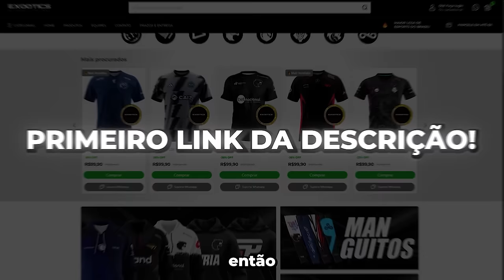OS MOMENTOS MAIS ENGRAÇADOS DAS LIVES!! (Gaules, BT, Liminha, Apoka, Mch) (#79)